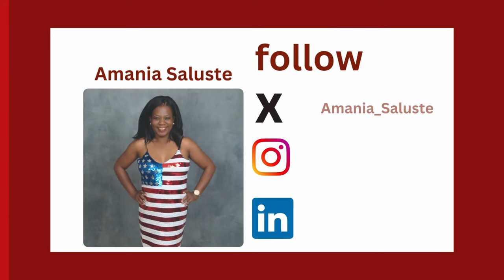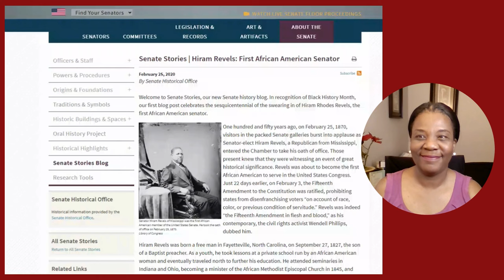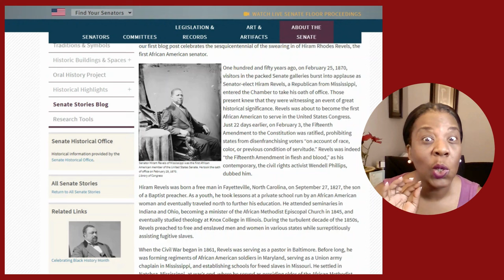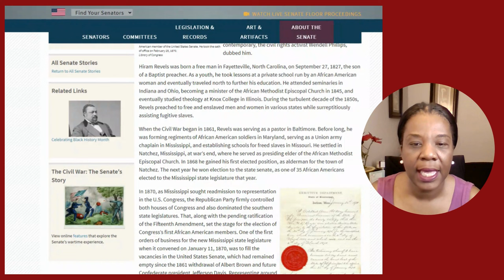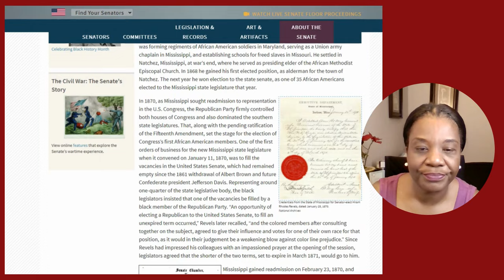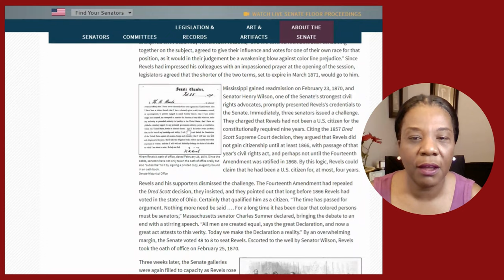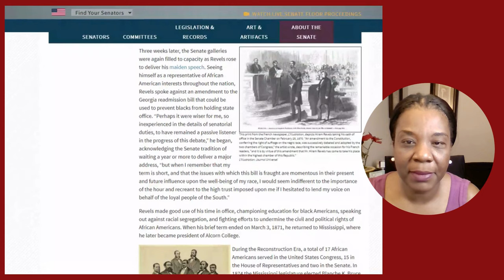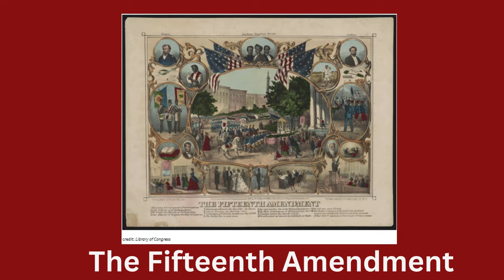Republican Minister Hiram Rhodes Revel First Black US Senator In1870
Summary

This conversation explores the life and contributions of Hiram Revels, the first black U.S. Senator. The host highlights Revels' background as a gospel minister, his role in raising black soldiers during the Civil War, and his work as an educator. The conversation also discusses the challenges Revels faced in being elected and seated as a senator, including debates about his citizenship. The host concludes by calling for more exploration of black Republican history.

Takeaways

Hiram Revels was the first # U.S. Senator and made significant contributions as a gospel minister, educator, and leader during the Civil War.
Revels' election and seating as a senator were historic events, marking progress in civil rights and representation for African Americans.
The challenges to Revels' citizenship highlight the racial prejudices and obstacles faced by black politicians during this time.
The conversation emphasizes the importance of understanding and celebrating black Republican history.

Chapters

00:00 Introduction and Background
01:29 Introduction to Hiram Revels
02:39 Hiram Revels' Early Life and Contributions
06:40 Swearing in of Hiram Revels
13:01 Election of Hiram Revels
18:17 Challenges to Hiram Revels' Citizenship
20:14 Seating of Hiram Revels
22:11 Conclusion and Call for More Black Republican History